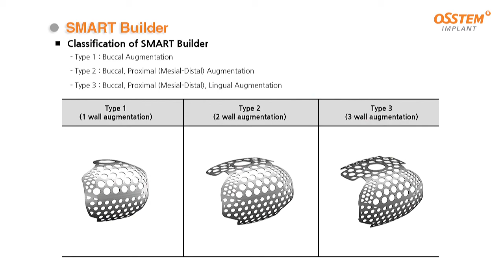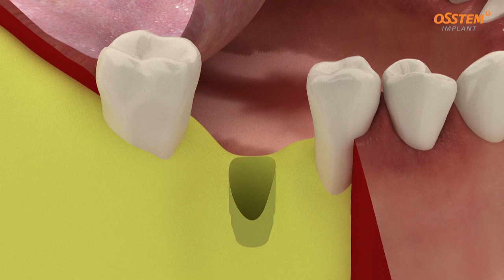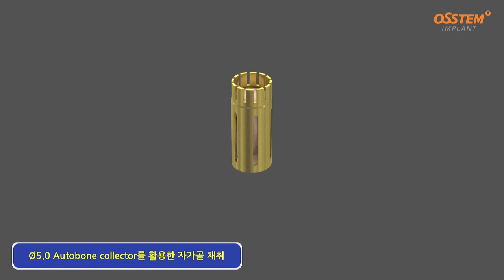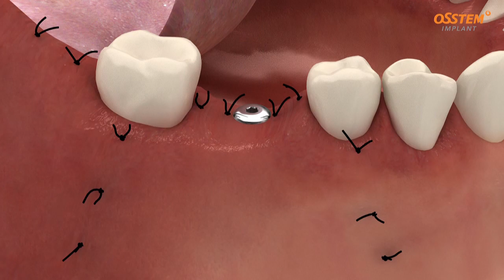123 Straight Kit